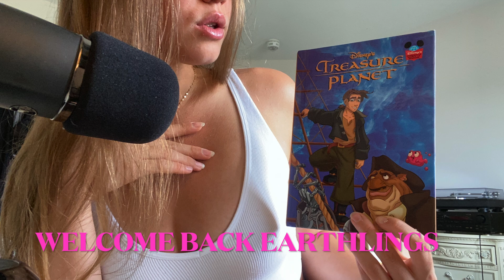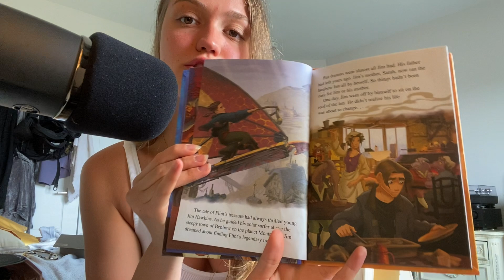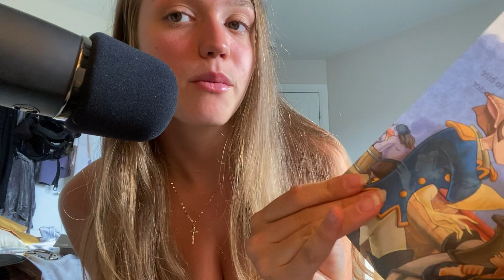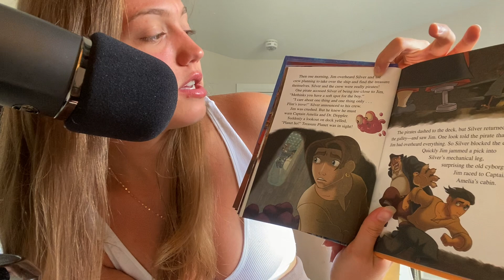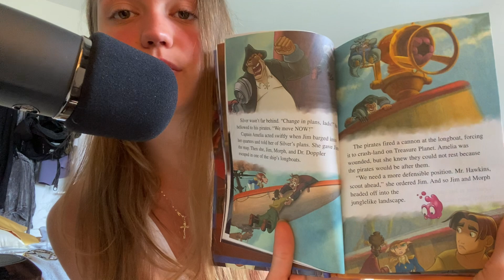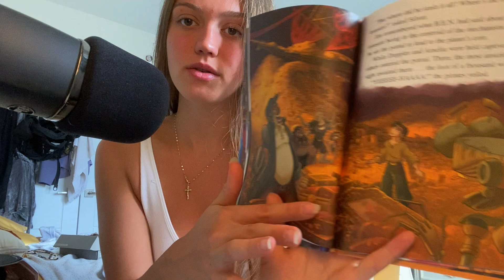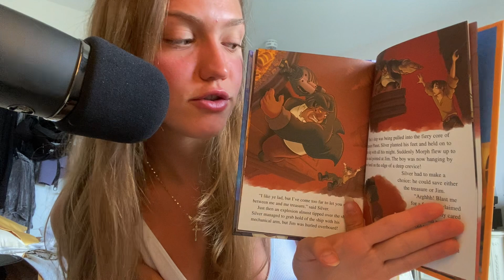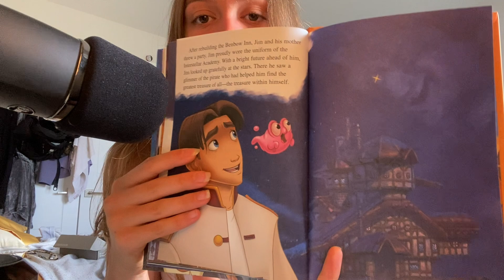ASMR Reading Treasure Planet ( up close ear to ear whisper )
Hey guys and welcome back to earthtosashaasmr!  In today's video I have another bedtime story, we'll be reading TREASURE PLANET by disney, this is phase 2 of my disney book series :)  ENJOY!
Love You

( PLANT BASED , ALTERNATIVE, HEALTHY LIFESTYLE )

:) LOVE YOU XOXOXO